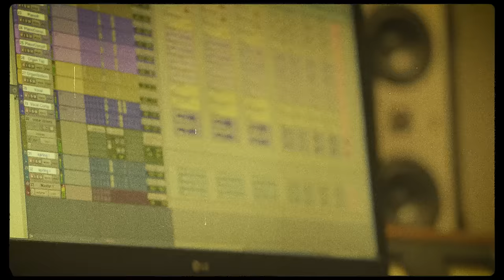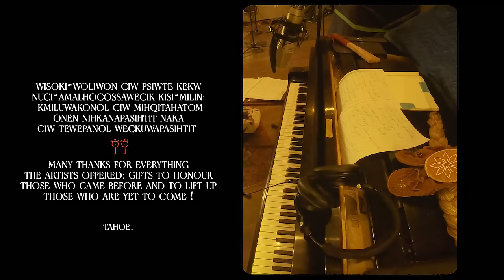Jeremy Dutcher - Ancestors Too Young (Filmed at Union Sound Company Tkaronto)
Directed, filmed and edited by Émile Tremblay
Trumpet: Lina Allemano
Drums: Nick Fraser
Guitar: Thom Gill
Bass: Bram Gielen
Organ: Johnny Spence

Ancestors Too Young
Lyrics:
the faces I see
look like she
I need to leave
so I can breathe

tears are a language
I speak well
better than my own
alone
without her

where do they go?

the gifts
that aren’t well received
forgotten as soon as they’re given
myself I’ve forgotten a few
ancestors too young
they become
ancestors too young

cut me into pieces
you can leave the flowers
by the bed
leave the light on
it’s just no one cared
until she was dead

don’t make sense at all
why some people
rise just to fall
brought to my knees
‘cuz I’m just not sure
how to grief

and if I go too
will I see the ones we’ve lost
life is over before it’s begun

ancestors too young
they become
ancestors too young